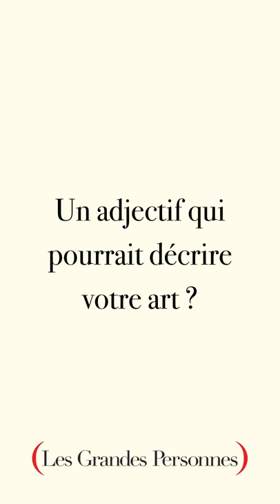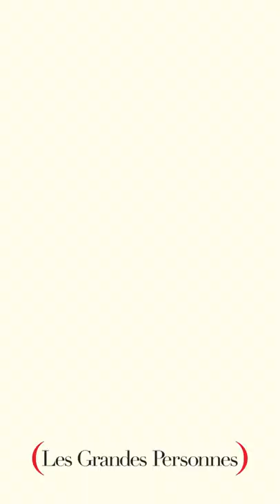Portrait d'artiste - JOANNA CONCEJO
PORTRAIT D’ARTISTE 📷🎨

On a retrouvé Joanna Concejo en forêt pour son portrait d’artiste !

Passez un moment en compagnie de nos auteur.e.s : restez connectés pour les prochains portraits et les interviews complètes !